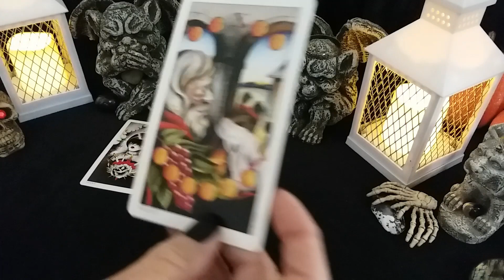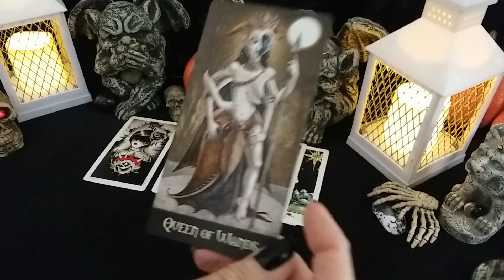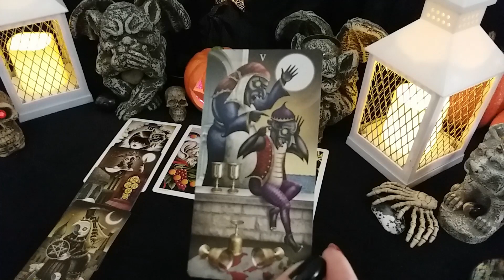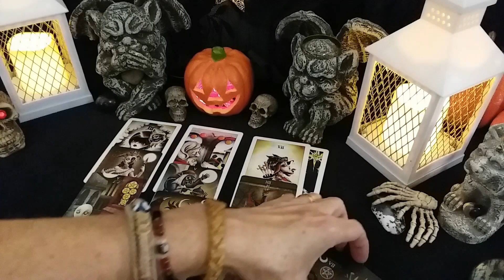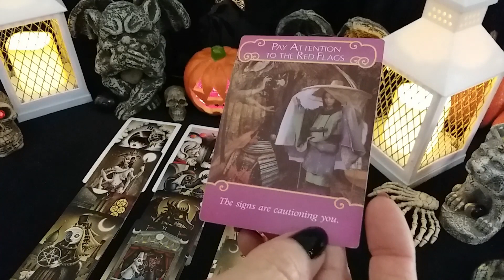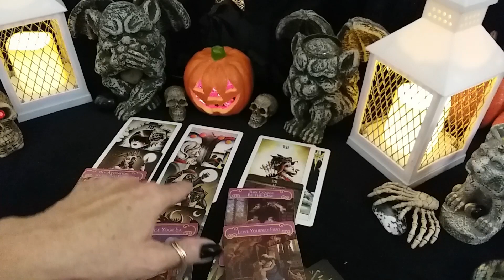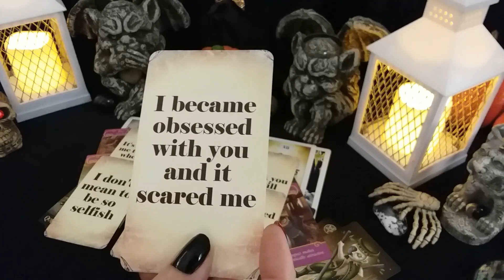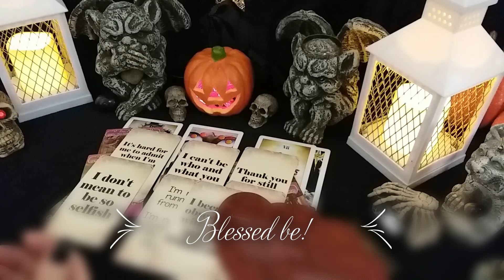♎ LIBRA 🤔💕 WHAT IS HE/SHE THINKING? Timeless LOVE Reading, Soulmates, Twin Flames, Ex, Crush